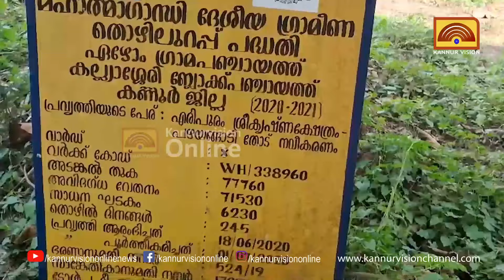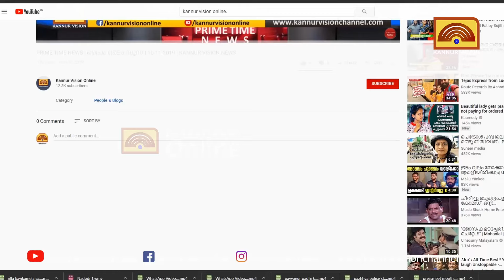ഓവുചാല്‍ മഴക്കാലത്തിനു മുന്നേ ശുചീകരിച്ചില്ല.;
ഓവുചാല്‍ മഴക്കാലത്തിനു മുന്നേ ശുചീകരിച്ചില്ല.; എരിപുരം ശ്രീകൃഷ്ണ ക്ഷേത്രക്കുളത്തിന് സമീപത്തു കൂടി പഴയങ്ങാടിയിലേക്ക് ഉള്ള ഓവുചാലില്‍ നിറയെ മാലിന്യംKannurVisionOnline